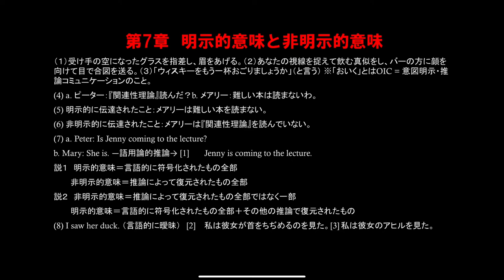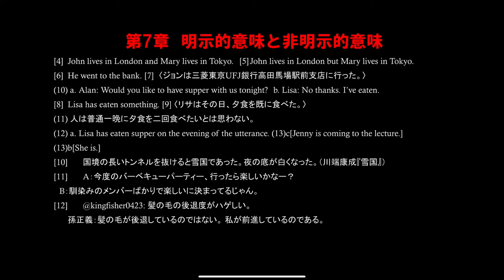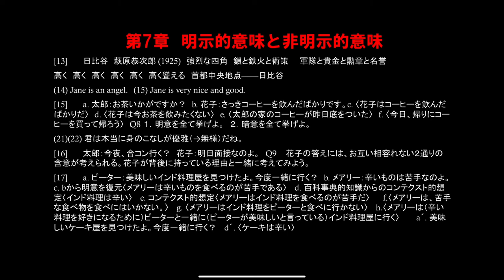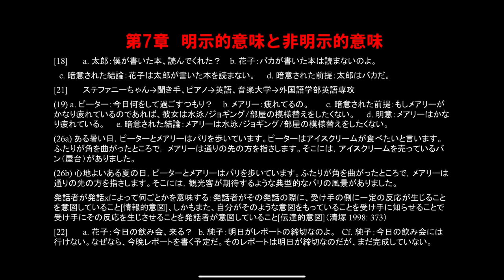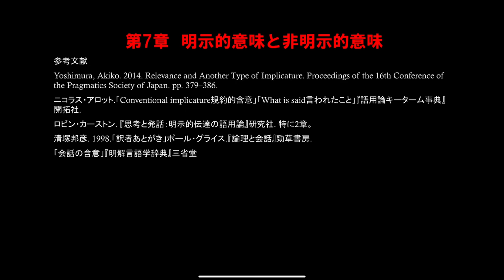【言語学っぽくない講義a】第7回 明示的意味と非明示的意味【認知語用論入門】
はっきり言ってることとはっきり言ってないこと、理論的に区別したいですよね。